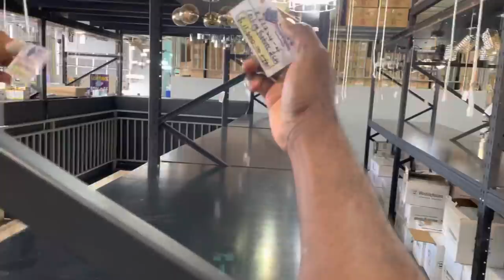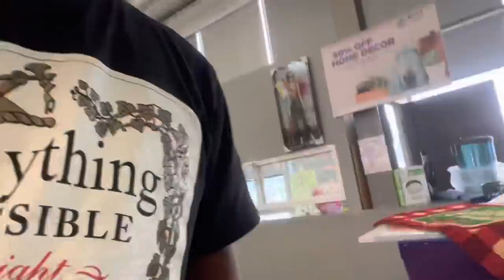We SPENT $$$🤑🤑 Shopping For Lighting For Our New Airbnb Apartment